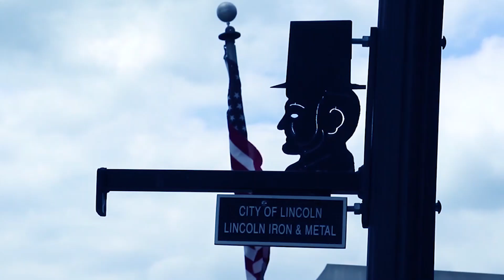Happy Birthday, America.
Happy Fourth of July! Wishing the United States the very best of birthdays.